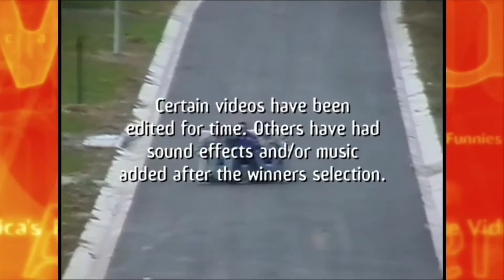AFV S18E19 $10,000 Winners/End Credits with Alfonso's $10,000 Winning Cue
Credit To ABC For America's Funniest Home Videos!